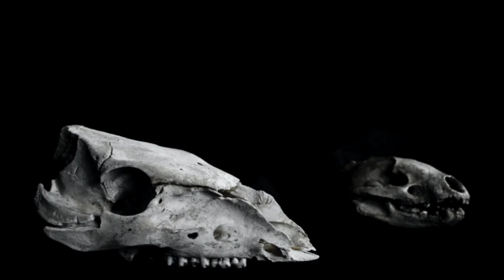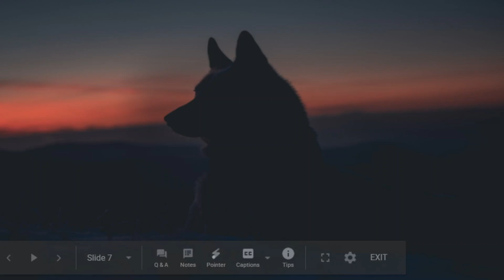ASMR whispered storytime: La Loba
dedicated to wild woman Birdie! on her birthday
This story is copyrighted and from the excellent book on archetypes "Women who run with the wolves" by Clarissa Pinkola Estes.
Images are used with gratitude thanks to the artists at Unsplash and Pexels